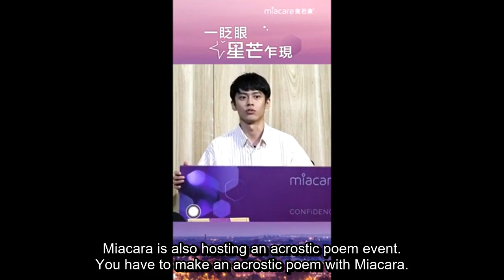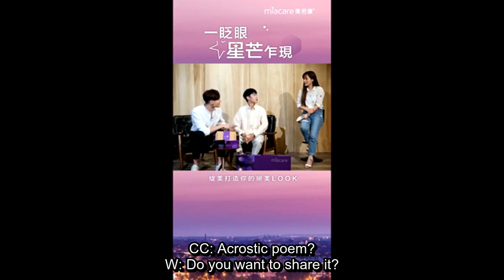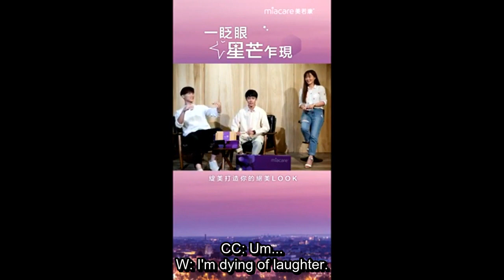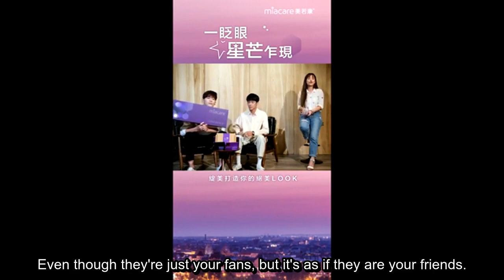[ENG SUB] Miacara Live 2020-08-25 - Wayne Song and Huang ChunChih (CUT)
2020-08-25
Miacara Live Facebook

*I edited out most of the promotional parts of the livestream